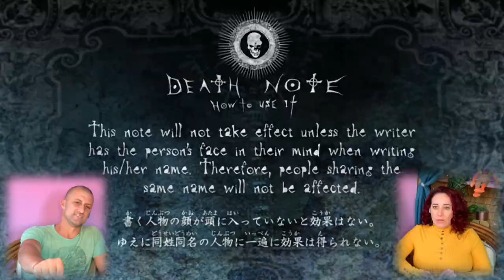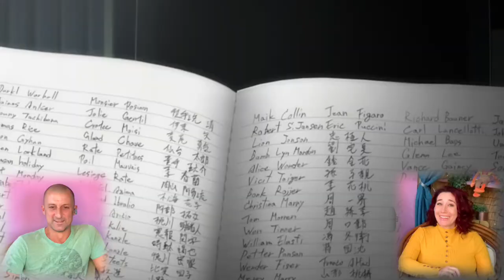FIRST TIME watching DEATH NOTE - Is it better than the Netflix MOVIE?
⚠️ Weekly watch parties for 'DEATH NOTE' w/screen and audio! Come watch it with us!

JOIN US WATCHING:
🍿Euphoria
🍿The Last Of Us
🍿Death Note
🍿American Horror Story
🍿Glee

What are you waiting for? Be part of our Banana Club! 🏃💨💨